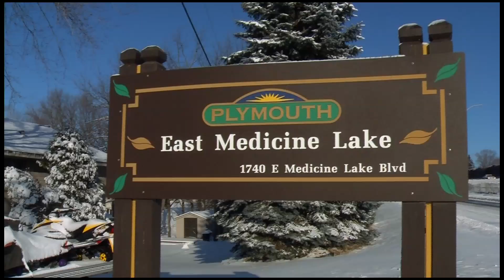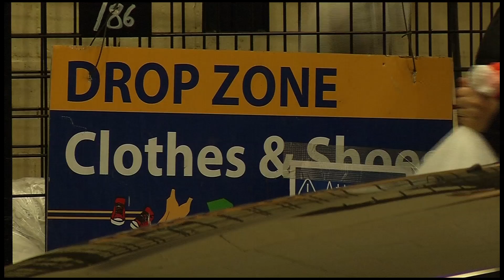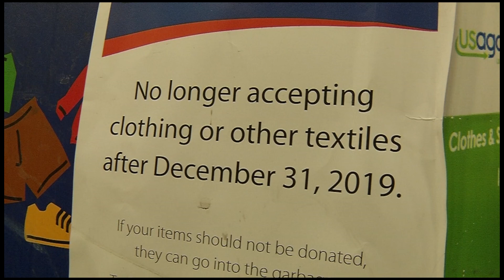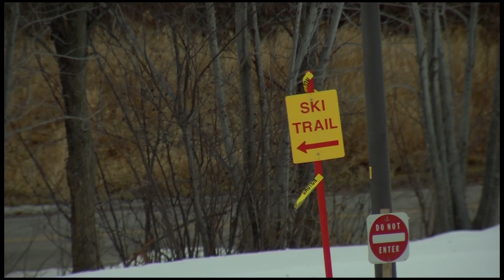CCX News January 4, 2020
--NEWS—
Lake Ice Woes
Textile Recycling Ends
Hennepin County Comfort Dog
Elm Creek Ski Conditions

--SPORTS—
Gopher Football
Bill Rooney Coaches Game 700
2019 Year in Review